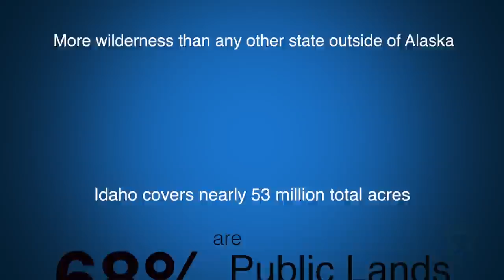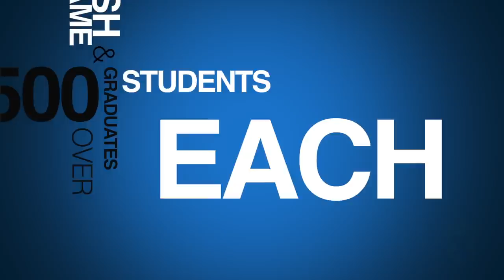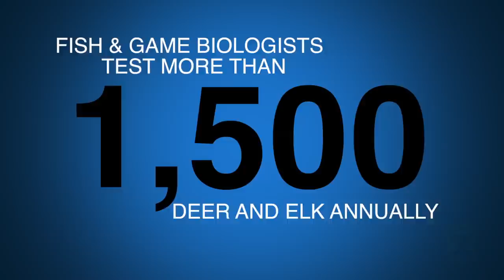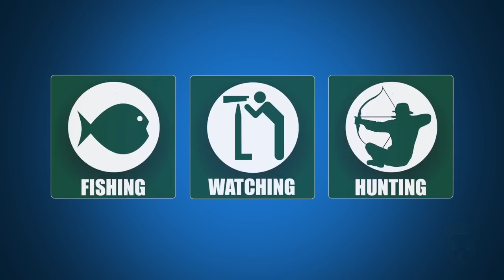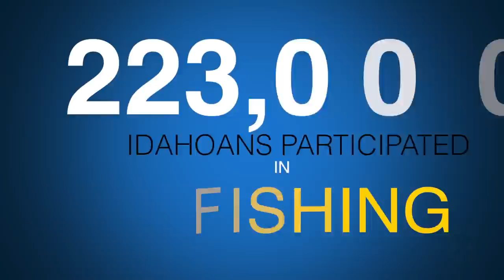Fish and Game "By the Numbers"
This is who we are and what we do, because Idaho Fish and Game belongs to YOU!  Idaho Fish and Game "By the Numbers" data was taken from the most recent National Survey of Fishing, Hunting, and Wildlife-Associated Recreation (conducted by the U.S. Fish and Wildlife Service) and this year's Idaho Fish and Game Directors Annual Report to the Commission available @